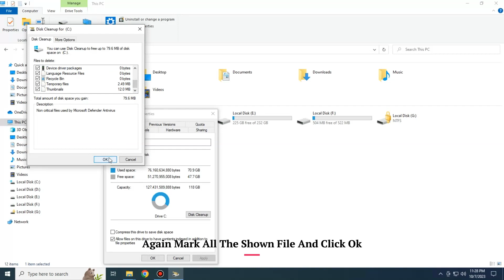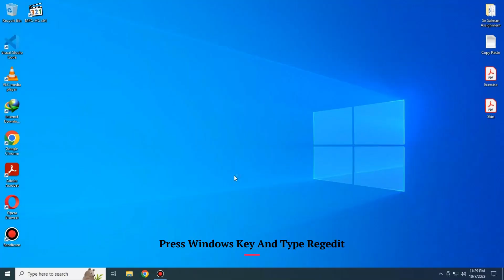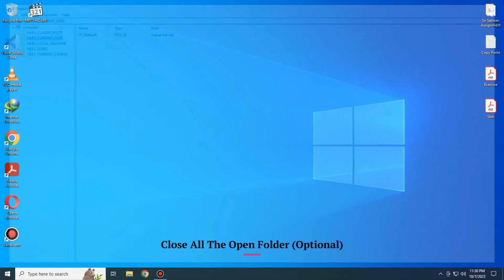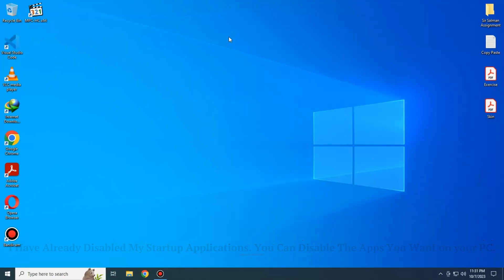How To Make Your PC & Laptop Window 10 Fast!